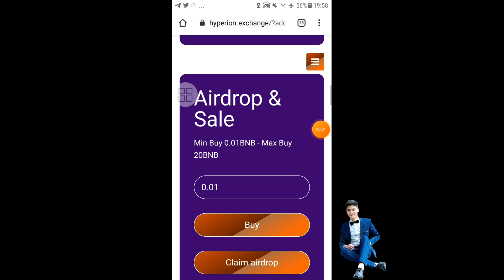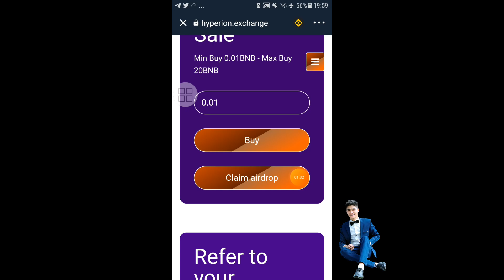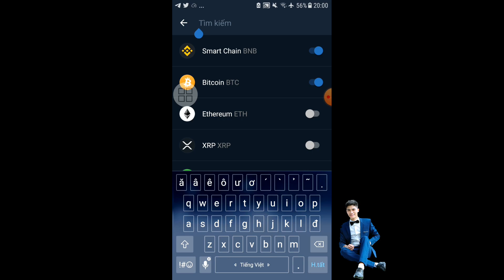tiếp 2 claim airdrop nhận 1.000.000 HYPERION kèo claim lia lịa trust wallet - Anh Túc TV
Contract Hyperion 👇
0xcB368FDb5264a6c2baE1b270EC6A3Ad3029C64C7

Contract SATISDOGE APP VÍ 👇
0xe32328661C7D7eF5ed7c456d2Ec3202C4201C1Aa

Tên token :Token SATISDOGE
Ký hiệu : SATISDOGE
Số thập phân : 6

Link claim 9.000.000 COCO phí ga lúc thấp lúc cao lưu ý ae claim lúc nào phí thấp 👇

 Contract COCO 👇 App token vào ví
0x053299b35bfFD54E7620762CDdE9B9A3494662F3
Tên token :Token Coco Token
Ký hiệu : COCO
Số thập phân : 18